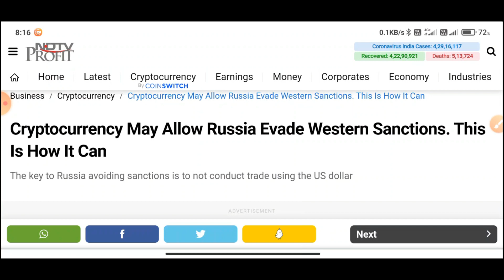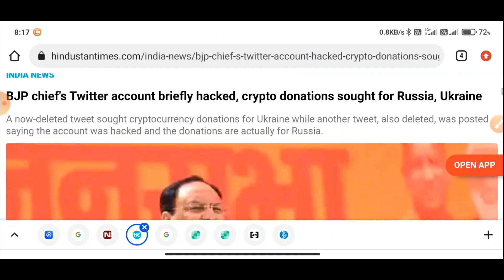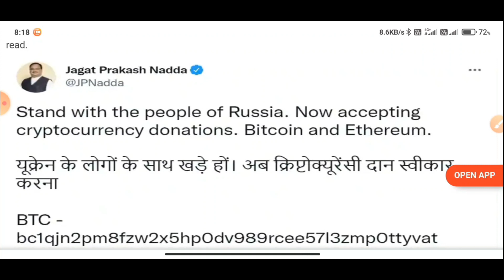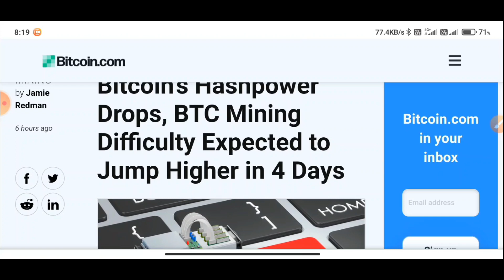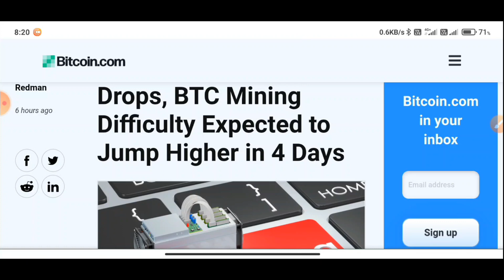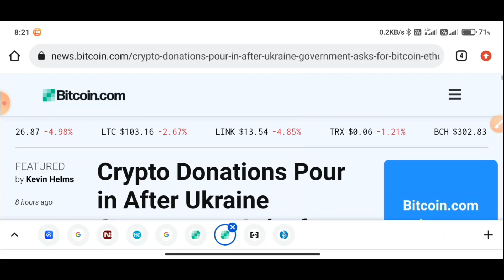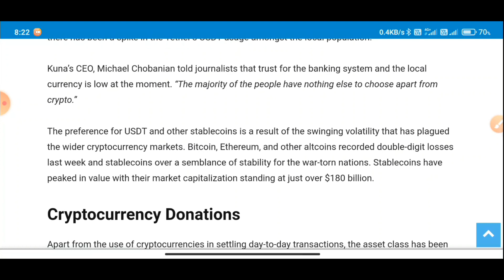crypto market all news in bengali | why crypto market going down today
যদি কোনো সাজেশন বা প্রশ্ন থাকে তবে নির্দ্বিধায় কমেন্ট করতে পারেন আমি অবশ্যই উত্তর দেবার চেষ্টা করবো